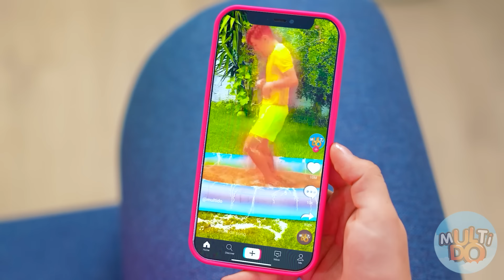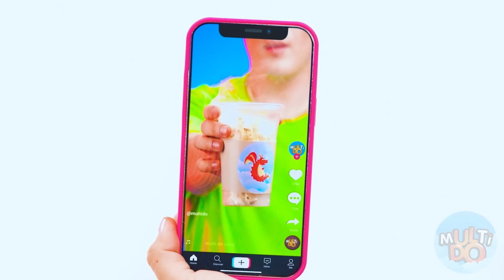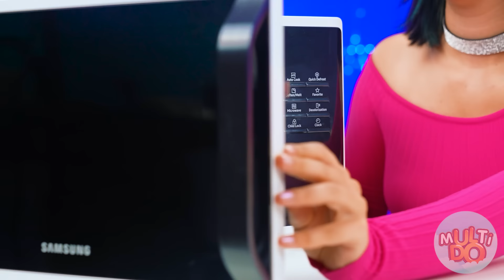Gradska Bogata Devojka vs Seoska Jadna Devojka Izazov Multi DO Challenge